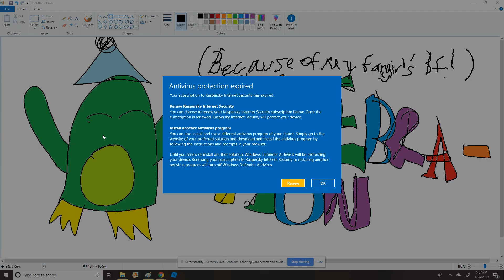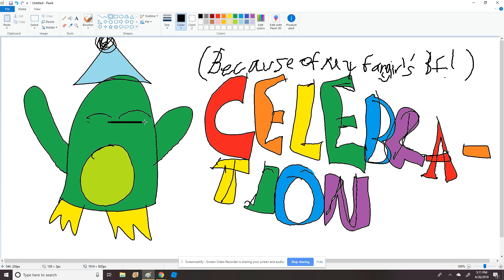Celebration Music Video